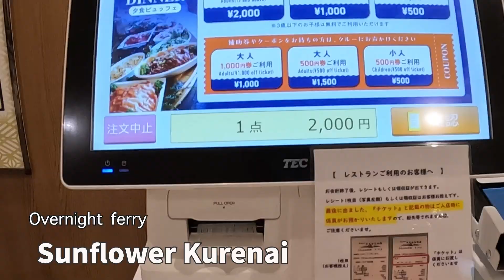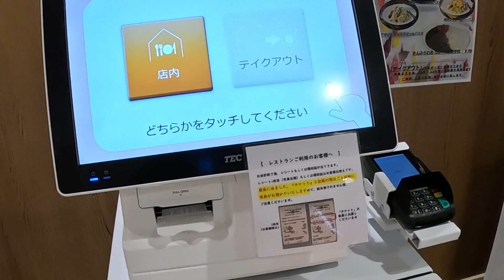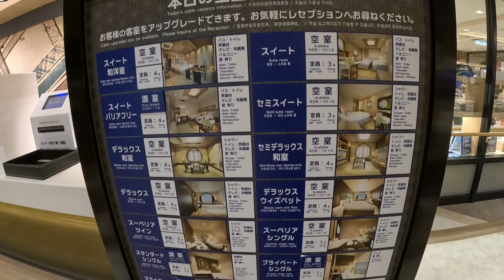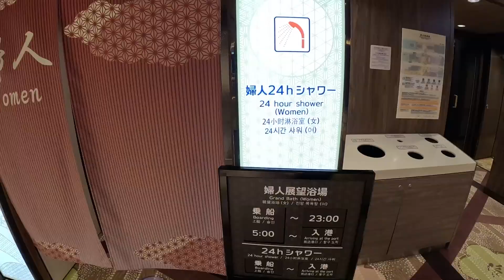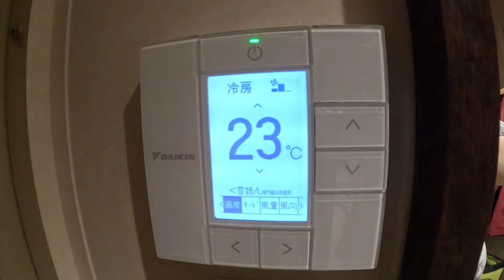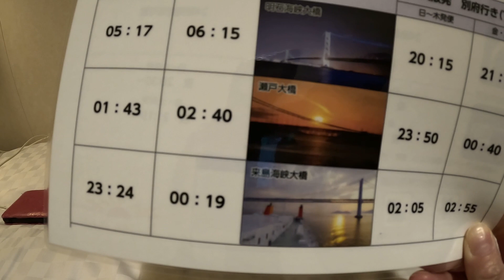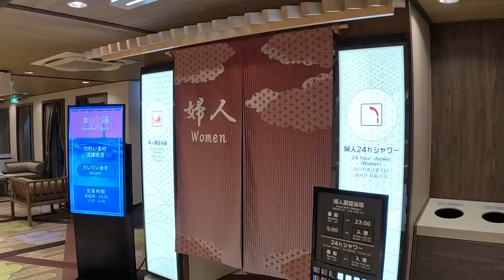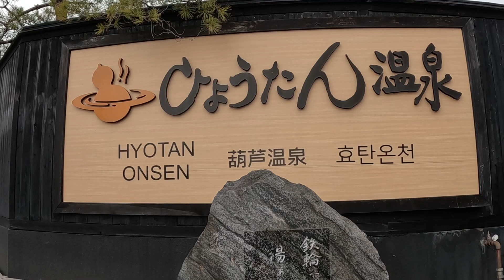[Night ferry] Stayed in a superior single on Japan's newest ferry, Sunflower kurenai. Osaka → Beppu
I went on a day trip to Beppu from Osaka to Beppu on the newly built ship "Sunflower Kurenai" which entered service in January 2023.
The new ship was very clean, spacious and comfortable!

This video introduces the experience of using a single-person private room [Superior Single].

On this day, it was a once-in-a-decade cold wave.
Please excuse the camera shake as the ship was rocking due to strong winds.